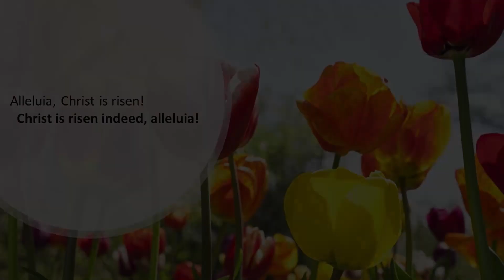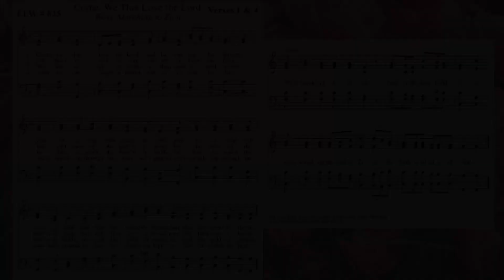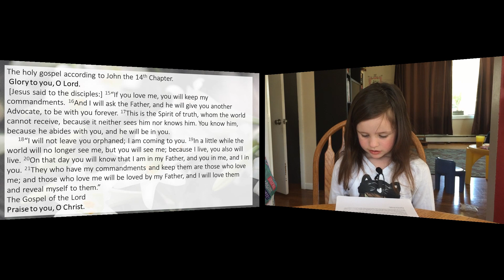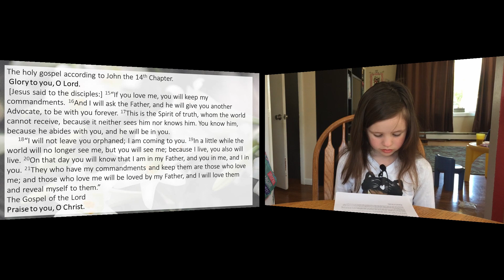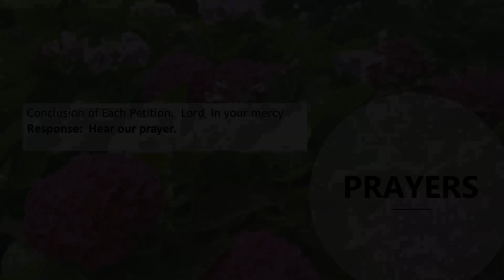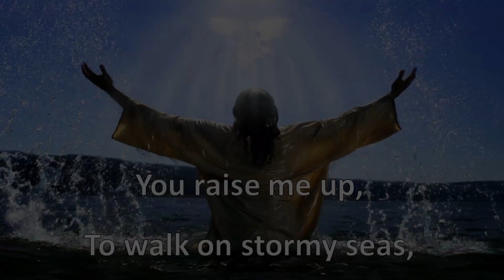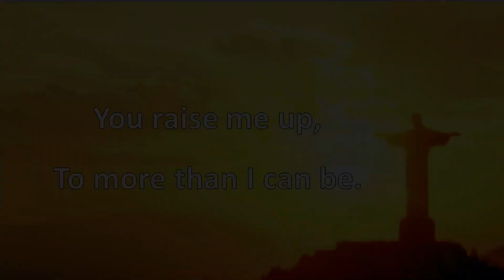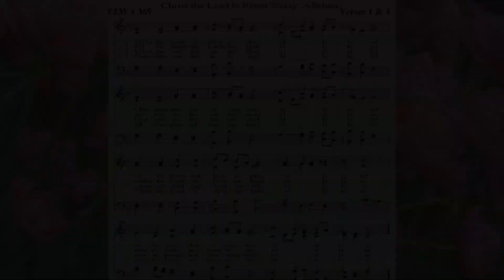May 17, 2020 GD Worship Service - 6th Sunday of Easter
May 17, 2020 – 6th Sunday of Easter
Gloria Dei Lutheran Church, Neenah, WI.
Sing, Pray & Worship Together at Home

#369   Christ the Lord is Risen Today  - public domain
#625  Come, We that Love the Lord  - public domain